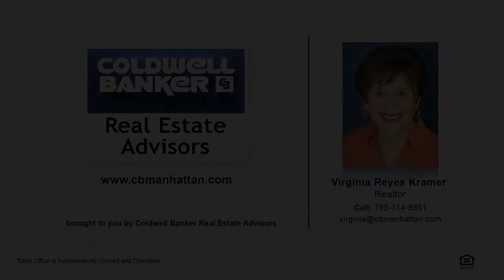2107 Londondery Dr., Manhattan, KS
There is so much to like about this executive-style home in Western Hills. Experience striking sunsets in this quality-built home by Ron Hageman.  Relax in the living room and adjacent spacious multi-season sunroom and enjoy beautiful views towards Colbert Hills. All windows were replaced in 2018. You will never need to paint the exterior with its lifetime-warranty steel siding. The sunroom with sliding glass doors offers another 164 square feet of living space.  This home has so much living space with 5 conforming bedrooms and 3 ½ baths, plus an abundance of storage space. All interior doors are solid six panel wood doors. The large family room has a wall of attractive oak wood shelving and storage.  The soaring vaulted ceiling in the living room adds to the appeal of an open concept look.  The dream kitchen has plentiful cabinets with a gas stove and Cambria quartz countertops.  On the main level you will find the master bedroom as well as the laundry room.  NO SPECIAL TAXES!